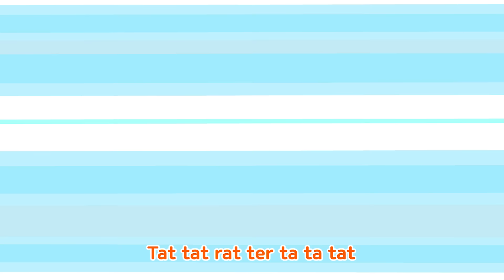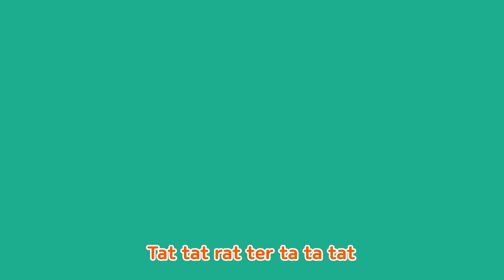We are the carnivorous! If you see us you must beware | Meat Eating Dinosaurs| Kids Songs | DebariTV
★ 'Meat Eating Dino' lyrics

Tyrannosaurus,
a bullying lizard
their arms are very short,
But teeth are very strong
We are the carnivores, if you see us you must beware
Tat tat  ratter tat a tat
Clop Clop  clop clop clop

Allosaurus,
a glutton from the woods
Not a picky eater they, eat almost everything

Spinosaurus,
 has a long snout and  big spines
The greatest hunter throughout all land and sea and sky

Velociraptor,
a nimble beast of prey
The thumb shaped like a sickle
the best of all weapons

Tyrannosaurus~
Allosaurus~
Spinosaurus~
Velociraptor~